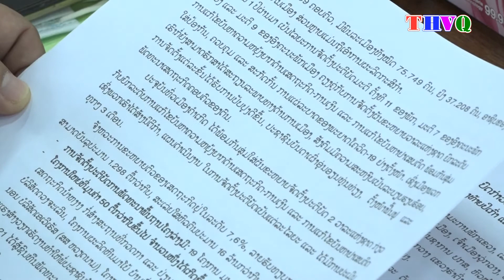Lãnh đạo huyện Vũ Quang chúc tết huyện Khăm Cợt tỉnh Bôlykhămxay, Nước cộng hòa dân chủ Nhân dân Lào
Nhân dịp tết cổ truyền Bunpimay 2022 của Nhân dân các bộ tộc Lào, thay mặt Đảng bộ, Chính quyền và Nhân dân huyện Vũ Quang (Hà Tĩnh) các Đ/c Nguyễn Thị Hà Tân, TUV – Bí thư Huyện ủy; Bùi Khắc Bằng, Phó bí thư - Chủ tịch UBND; Nguyễn Quang Điền, Trưởng Ban Tuyên giáo Huyện ủy; Lê Thanh Yên, Phó Chủ tịch thường trực HĐND huyện và lãnh đạo một số cơ quan, ban ngành huyện đã đến chúc tết huyện Khăm Cợt tỉnh Bôlykhămxay Nước cộng hòa dân chủ Nhân dân Lào. Tiếp đoàn có Đ/c PhêtsaMay SayNhạThiChắc, Bí thư Huyện ủy – Chủ tịch huyện Khăm cợt cùng các đồng chí lãnh đạo huyện.